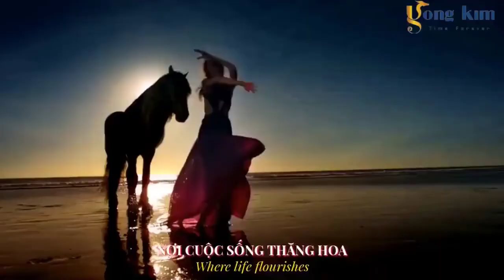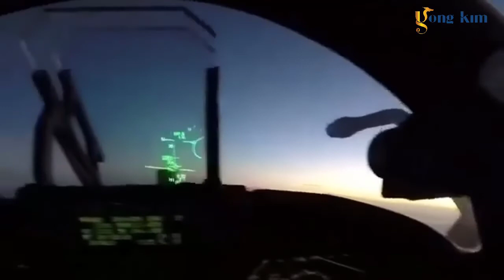Yong Kim Shopvilla